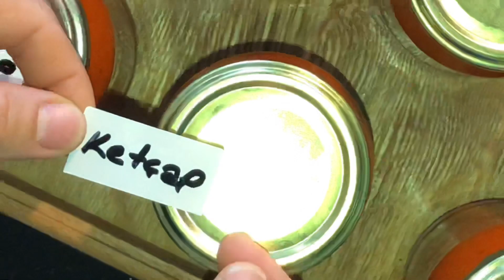Ev Yapımı Ketçap Konserve Nasıl Yapılır / Homemade ketchup recipe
🍀En doğal evde mis gibi ketçap tarifi
Bu tarifi küçük kavanozlarda yapmanızı tavsiye ederim. Kavanoz kapağı açıldığında dolapta muhafaza edilmesi gerekiyor, 4-5 güne kadar dolapta taze kalabiliyor.
🍀Baharatları damak zevkinize göre ayarlayanilirsiniz
Her tarifin en doğalını uzatmadan evde de sıkılmadan yapabileceğiniz en pratik şekilde hazırlamaya çalışıyoruz.
🍀Hazır Ketçaplar Kolayımıza geliyor diye ailemizi kendi elimizle zehirlemeyelim. Ailemiz için ayıracağımız bu  zamanlar onların sağlığı için çok önemli, buna değmez mi❓
Öneri ve isteklerinizi bizimle paylaşın.
ABONE ve desteğinizi esirgemeyin.

Ev yapımı Konserve ketçap tarifi
Malzemeler :
1,5 kilo kırmızı biber
1,5 kilo domates
4 soğan
2 baş sarımsak
5,6 adet yeşil biber

🍀Baharatlar:
1 kaşık tuz
1 kaşık kırmızı pul biber
1 kaşık toz biber
3 kaşık şekersiz keçiboynuzu özü
1 kaşık kekik

Homemade natural ketchup recipe
materials:
1.5 kilos of red pepper
1.5 kilos of tomatoes
4 onions
2 heads of garlic
5.6 green peppers

🍀Spices:
1 spoon of salt
1 tablespoon of red pepper flakes
1 tablespoon of ground pepper
3 tablespoons of sugar-free carob extract
1 spoon of thyme